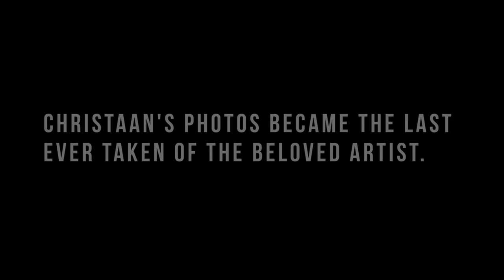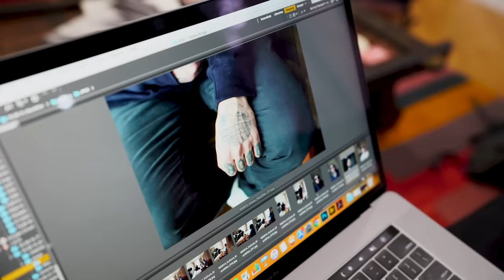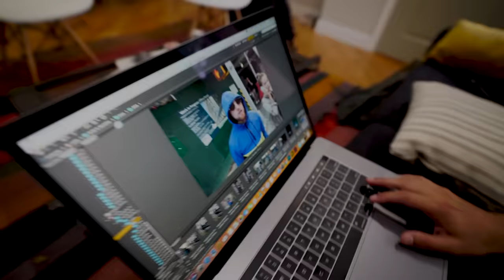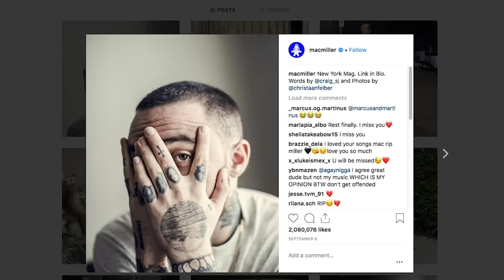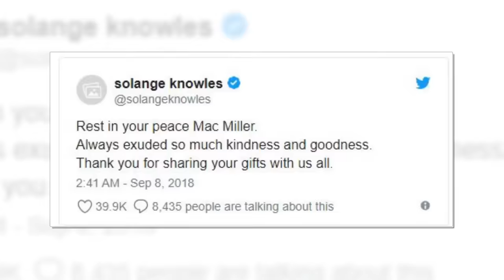The Story of Mac Miller's Final Photo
This is the story behind the last photo ever taken of Mac Miller.

Last month, New York photographer Christaan Felber spent a day shooting photos of Mac while working on Vulture Magazine's interview article about Mac's latest album Swimming. Shortly after the article was published, news broke that Mac had unexpectedly passed away at the age of 26. Following the tragedy, millions of fans flocked to Mac's instagram to send condolences on many of his photos, including the haunting final photo that he ever posted, taken by Christaan Felber.

RIP Mac Miller, we all miss you.